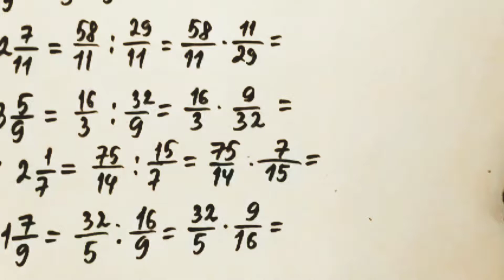609 есеп. Математика 5 сынып. Атамұра баспасы.